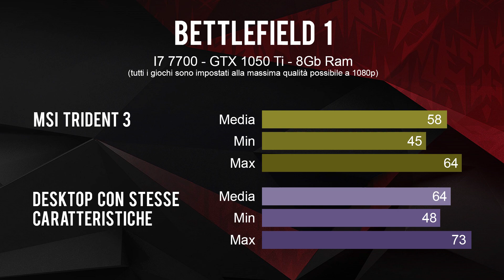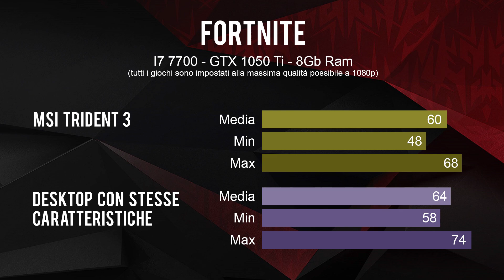CONSOLE KILLER ?? Per me SI - MSI TRIDENT 3 con GTX 1050 ti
ATTENZIONE: nelle grafiche dei benchmark ho scritto erroneamente i7 7700 mentre come detto nel video, il processore è un i5 7400.

DOVE ACQUISTARE MSI - TRIDENT 3
★ MSI Trident 3
★Controller MSI GC20

★ Il mio berretto

Case TG5 RGB
MSI Gaming 3 (Scheda Madre)
2x DDR 4 HyperX Fury
Intel i5 4690K
Dissipatore Noctua
x2 Ventole Noctua
MSI GTX 970
Egato 4K60 Pro
SSD Drevo X1 256Gb
2x WD Blue 4Tb

★ i Monitor ★
LG 21:9 - 34UM95
Asus PB277Q

★ Accessori e Periferiche ★
Wireless Keyboard Rapoo
Mouse Mionix Castor
Mouse Logitech G203
Tastiera Meccanica Slim Drevo
Cuffie Sharkoon B1
Stand Cuffie
Ricarica Wireless Verticale
WebCam Logitech C922
Strisce LED USB
Lampadina SMART
GamePad Bluetooth GameSir G4
Obiettivo Panasonic 25mm (eq 50mm) 2.8F
Poltrona DxRacer King